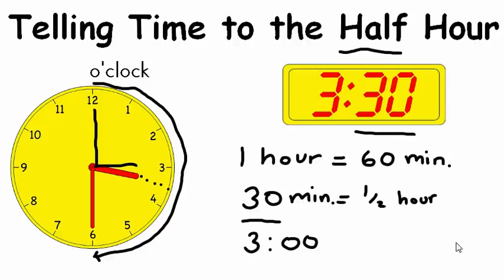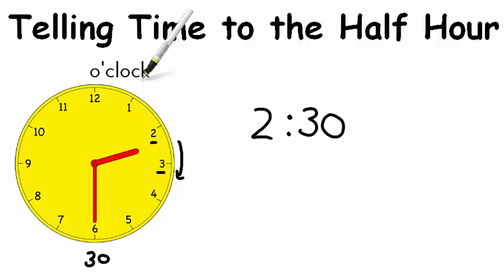AdaptedMind Math - Telling Time in Half Hours Lesson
Students learn to tell time to half hour increments using both an analog and digital clock.